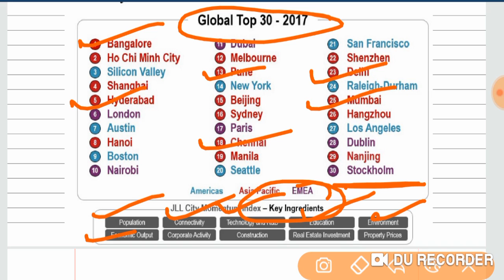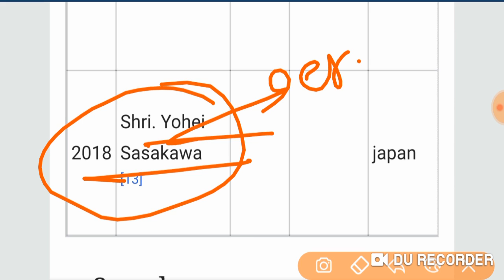Daily News Papers Analysis -The hindu -17 jan 2019.